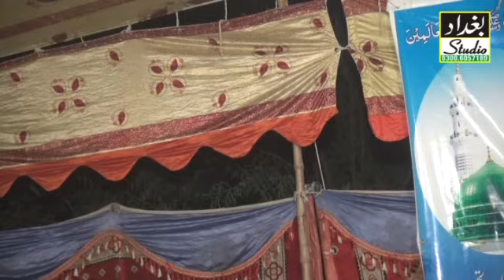Mishan Sone Da || Hafiz Muhammad Zeeshan Wazeer || Mehfil E Hamd O Naat || Chak No 4 Mitha Tiwana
Rec By
Baghdad Sound Studio
Sahiwal Sargodha Pakistan
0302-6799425